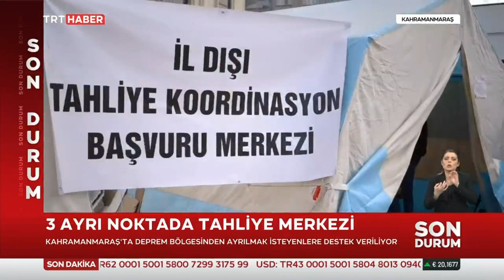3 Ayrı Noktada Tahliye Merkezi 19.02.2023 TÜRKİYE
3 Ayrı Noktada Tahliye Merkezi 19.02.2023 TÜRKİYE